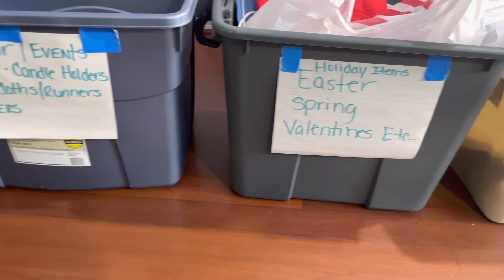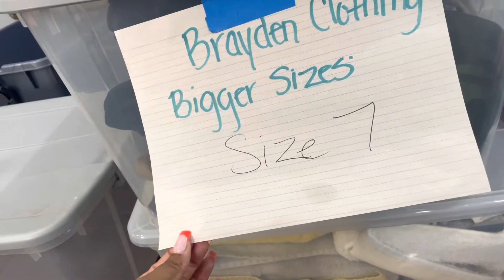Declutter| Organization| Part 1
Hello, Family & Friends. I know it’s been a while and I’m so happy to get back into the swing of things. I am getting life in order and that starts with decluttering my space. I hope you enjoy this upload as I tackle decluttering different things around my home, bagging donations and organizing my linen closet.